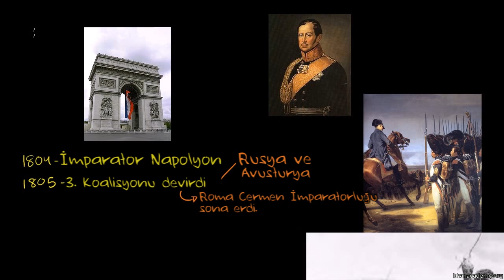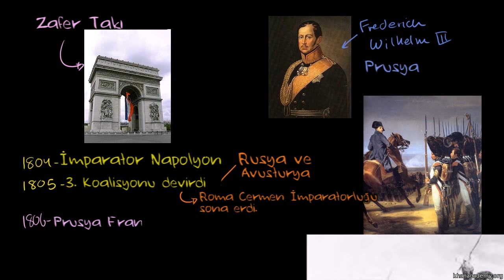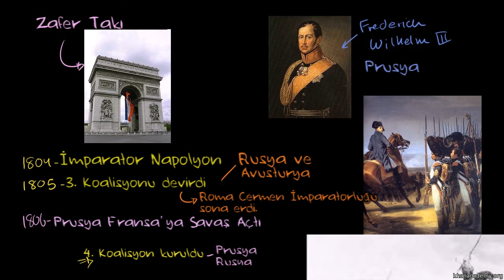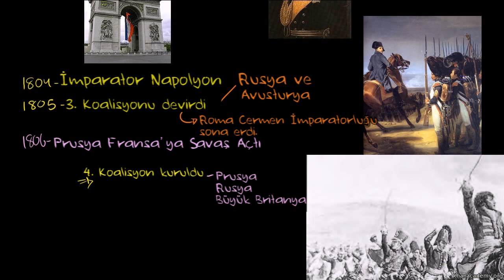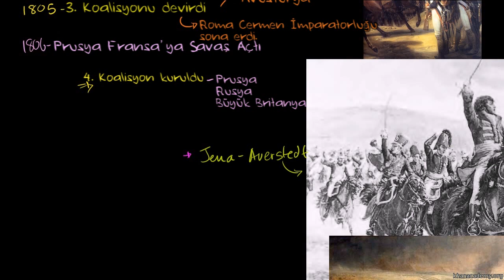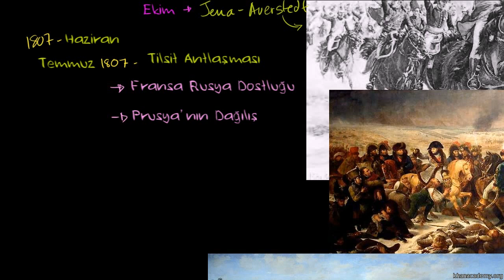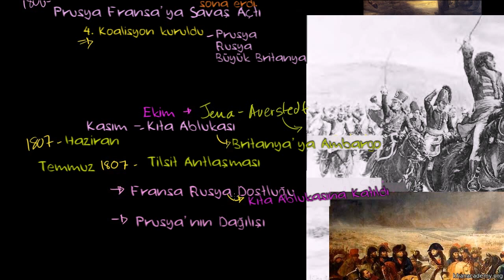Dördüncü Koalisyon Savaşı ve Napolyon (Dünya Tarihi / Orta ve Modern Çağ)